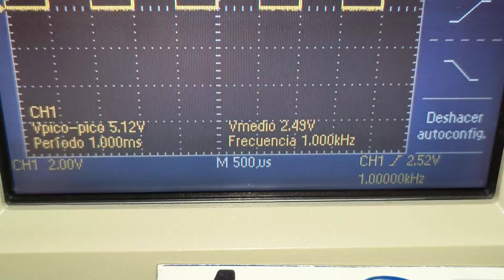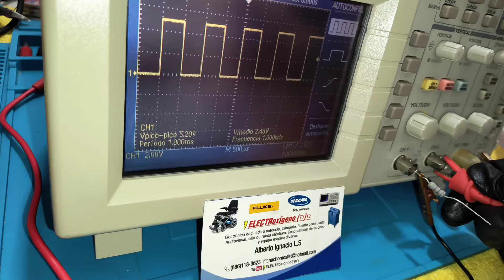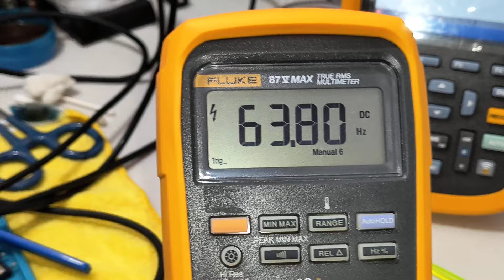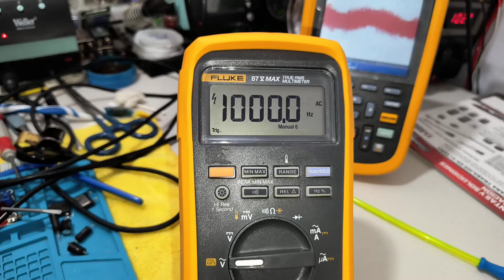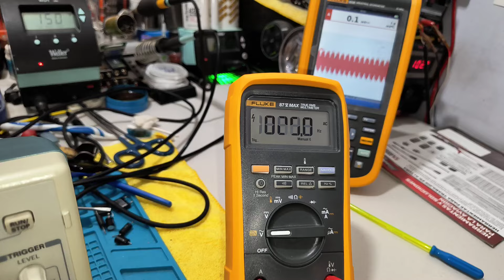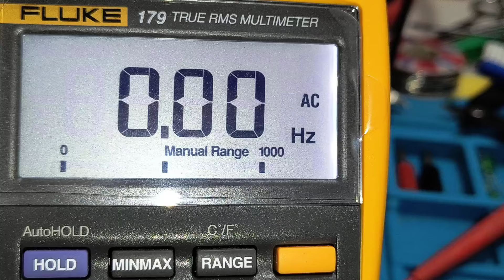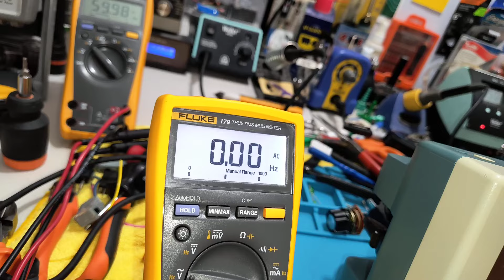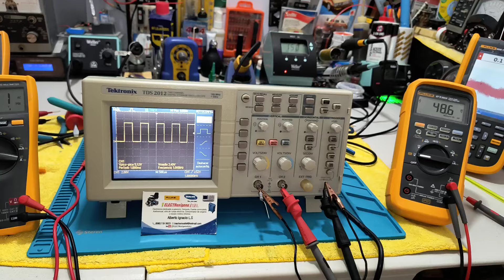👣FLUKE 179/FLUKE 87 V MAX, diferencias de comportamiento para medir la frecuencia en DC, veamos,👣🎩🚭🦽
👣 muy buenas tardes a todos nuestros suscriptores,
Aquí vemos este estudio sobre estos dos equipos fluke, el cual notamos está característica, comparándolo uno contra el otro, notamos que el max pudo solucionar la medición tanto en alterna y directa.
nuestro 179 al contrario, tuvo limitantes notables al medir en DC esa frecuencia de 1 khz,
seguiré estudiando este equipo en particular, para ver qué ocurre ya que todos los 179 presentan está característica.
recordemos que el 179 su tope de frecuencia es de 100 khz
Y qué del max es de 200 khz.